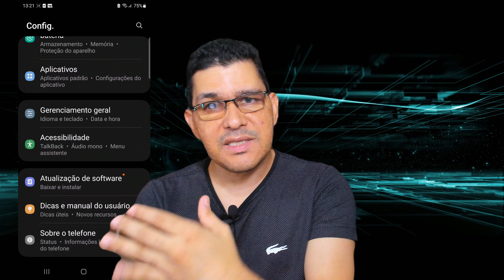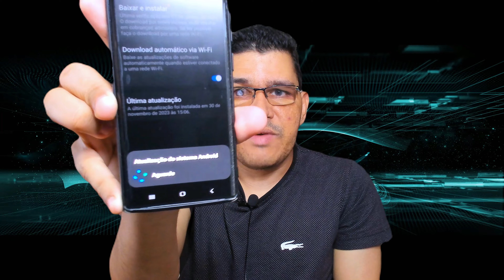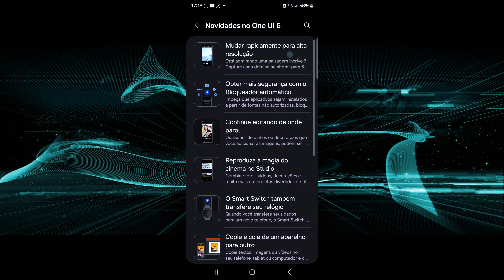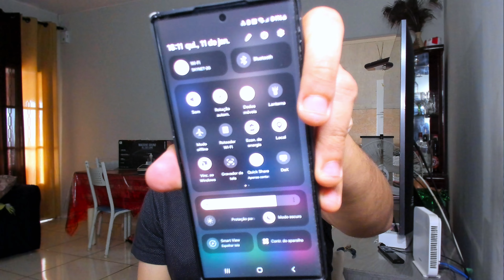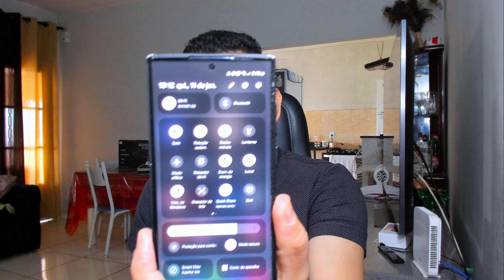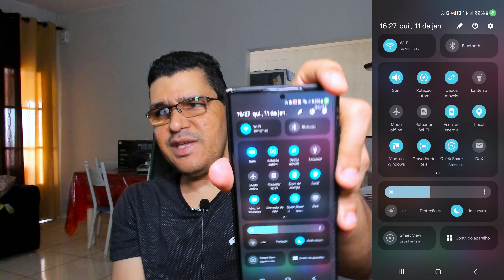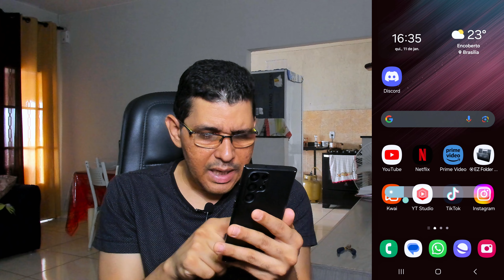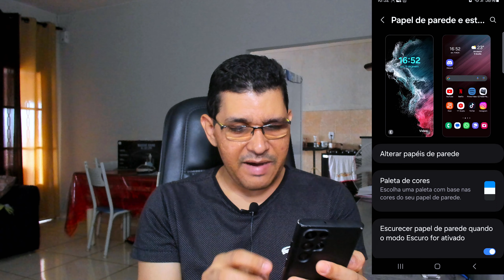Linha Galaxy S22 Recebe Android 14: Veja Como Instalar E Os Principais Recursos.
Você tem um smartphone da linha Galaxy S22 e quer saber como instalar o Android 14, a mais recente atualização do sistema do Google? Neste vídeo, eu te ensino o passo a passo para fazer a atualização e te mostro os principais recursos que o Android 14 traz para o seu smartphone.